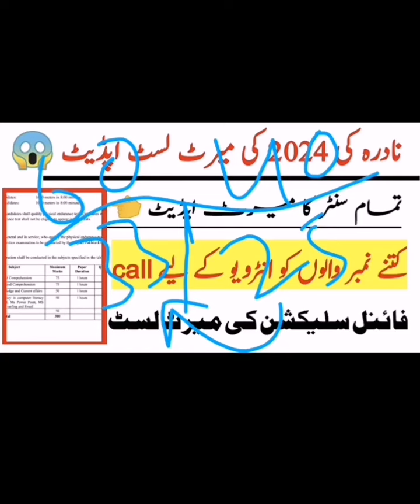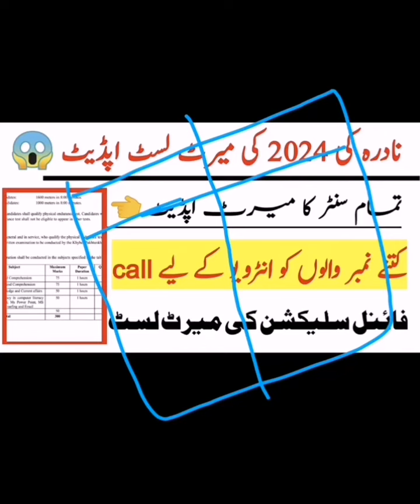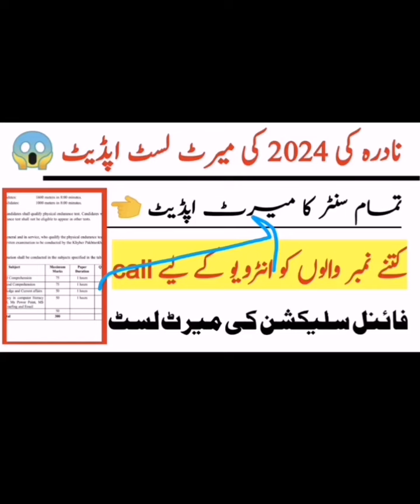Nadra marit list update 2024| Nadra jobs interview question